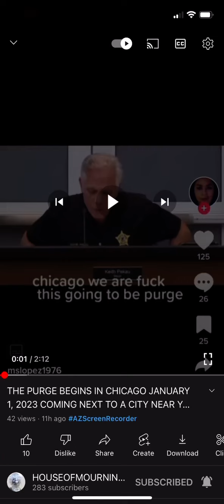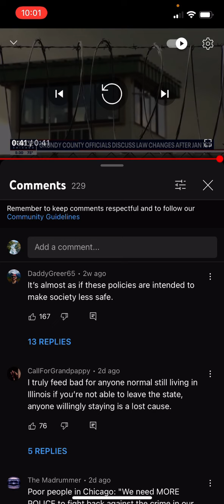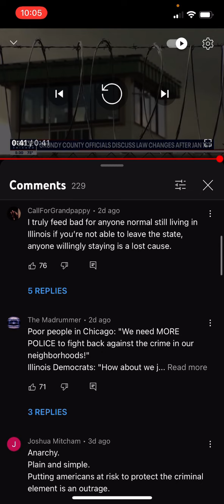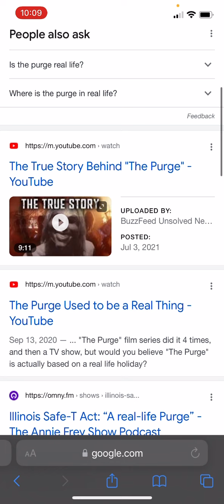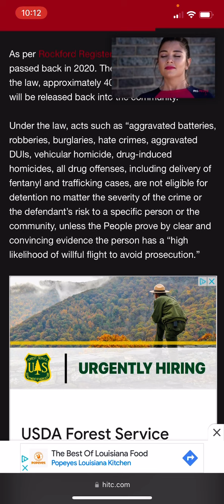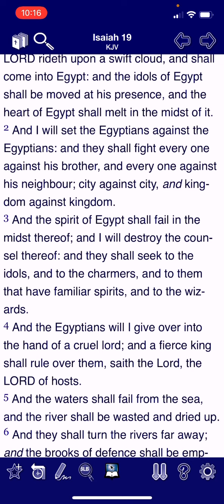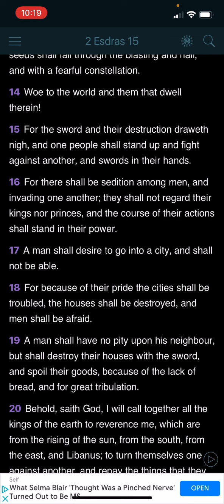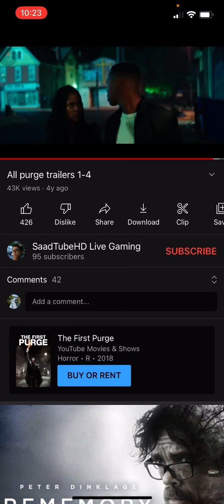Could purge like events take place in Chicago in 2023?